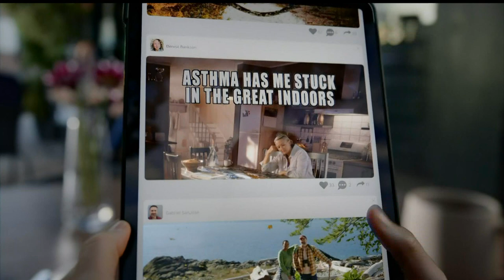🌬️ Fasenra TV Commercial: The Sound of Better Breathing! 🌿tvcommercials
Experience the sound of better breathing with Fasenra! This TV commercial features Sophie, a young girl managing her asthma. Fasenra is an add-on treatment designed to prevent asthma attacks and reduce the need for oral steroids. Discover breathtaking science and breath-giving medicine! 💨🌟